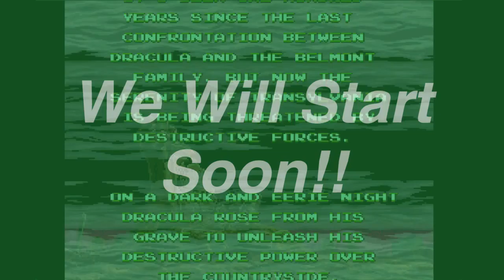Super Castlevania IV Playthough || Pretty Tough to Watch (Part 1)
Watch me as I stumble through Castlevania IV.  Falling in just about every pit, I actually manage to make it through the game. If you need any tips or tricks on how to suck at a pretty simple game, hit me up on twitter or just leave a very positive comment below -- Watch live